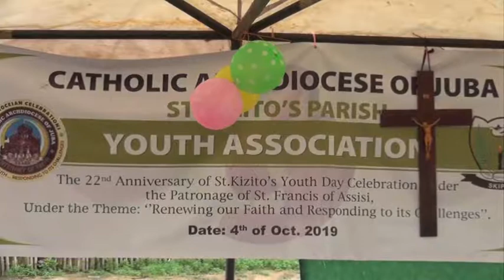22nd Anniversary of St. Kizito Youth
The Catholic Archdiocese of Juba celebrates the 22nd Anniversary of Saint Kizito Youth, in Juba, on Saturday.